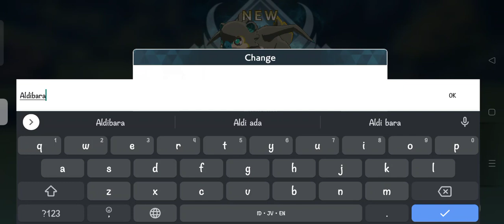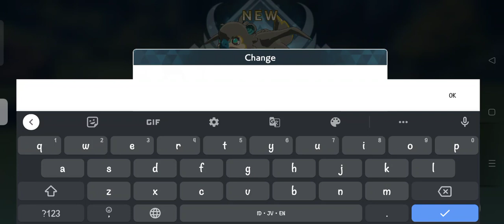Volzerk Game Petualangan Mirip Monster Hunter